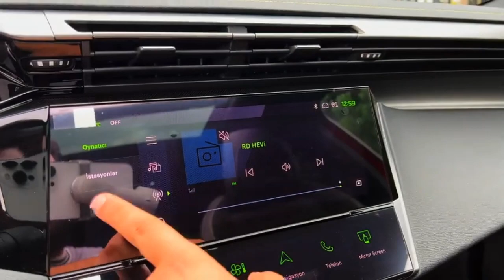2023 Peugeot 308 - interior and Exterior Details (Sharp And Attractive Design)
Peugeot 308 Review and Prices

The Peugeot 308 is one of the most eye-catching hatchbacks on sale, and it’s impressively comfy on a long drive. Its tiny steering wheel might take some getting used to, though.
What's good
    Looks great outside
    Feels truly classy inside
    Quiet and comfortable to drive
What's not so good
    Seating position won’t suit everyone
    Slightly hesitant automatic gearbox
    Entry-level cars are a bit pricey